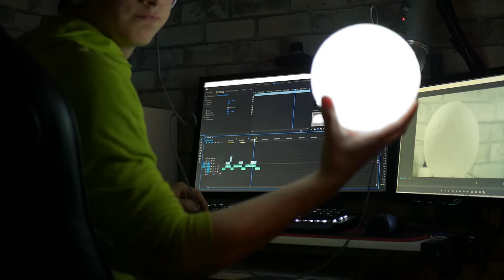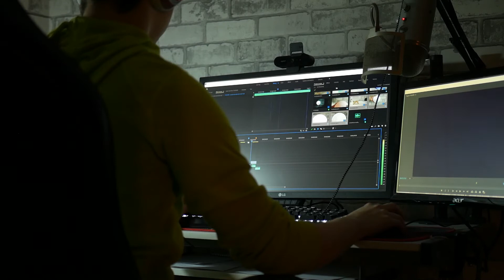Takiej lampki nie miałeś!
Subnij  🔔  po więcej materiału, daj łapke w górę jeśli Ci się spodobało !!!
DZIĘKI, ŻE TU JESTEŚ 😉